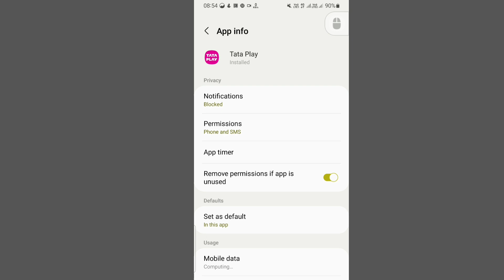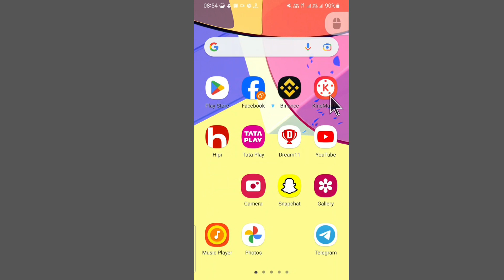Tata Sky App Ki Notification On Kaise Karen | How To Turn On Notification On Tata Sky App